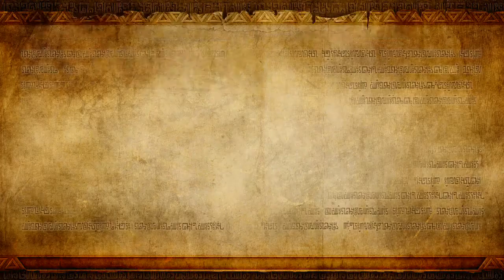Lameplay Theater - Hyrule Warriors -Part 43-